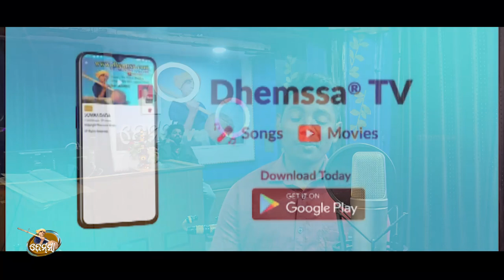Song AME 8 SANGA dhemssa tv